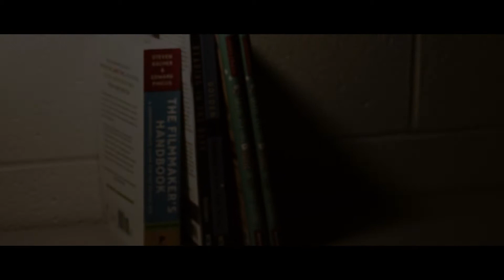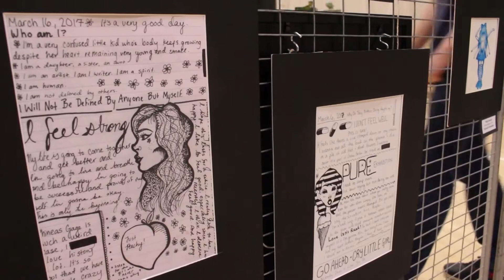GWTV 2016-2017: Ep. #6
In our last episode of the year, the crew stars in a Star Wars parody trailer, checks out some awesome exhibits from the art show, and interviews several seniors about their time at NHMS. Finally, to celebrate the end of a great season, the crew has assembled a blooper reel using outtakes from segments throughout the year.